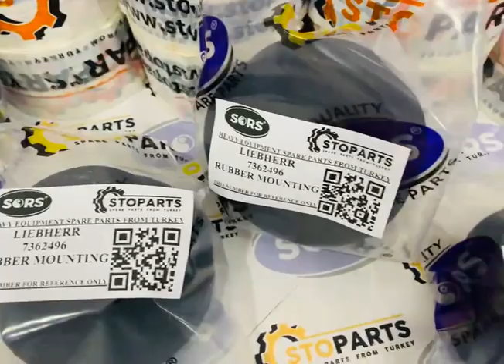RUBBER MOUNT 7362496 FOR LIEBHERR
REFERENCE NUMBER : 7362496
PART NAME : RUBBER MOUNT
MACHINE NAME : LIEBHERR
MACHINE AND ENGINE MODEL : D924, D926